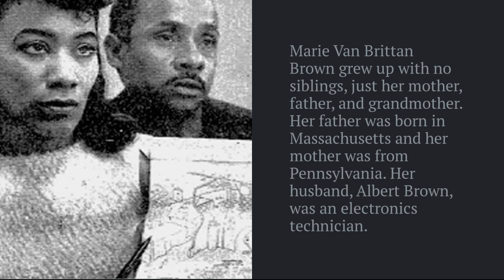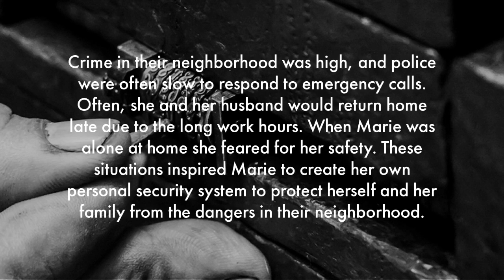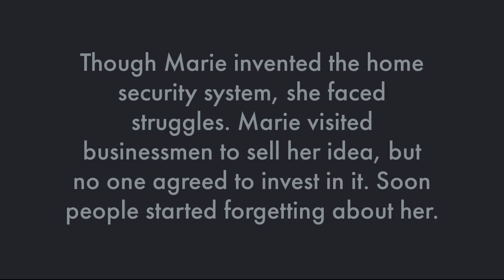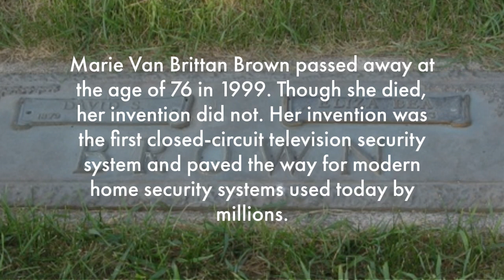Marie Van Brittan Brown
This is a podcast created by 8th Grade students for Black History Month!